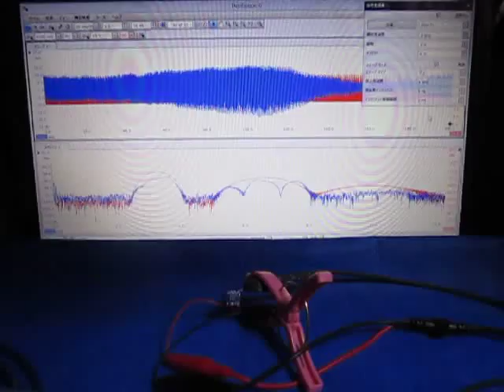表面弾性波の観察 Observation of the surface acoustic wave